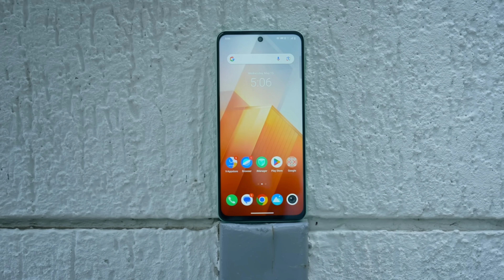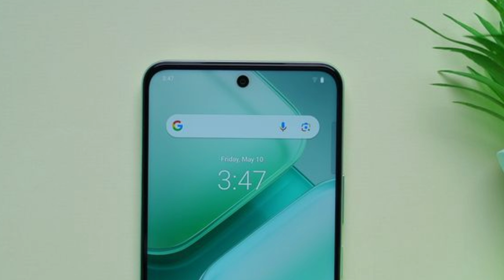iQOO Z9x 5G vs Realme C65 5G | KAUN SA LE ?🤔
(P)ABOUT CHANNEL